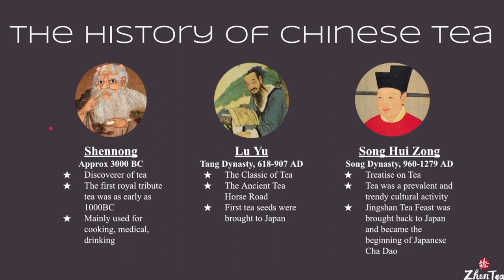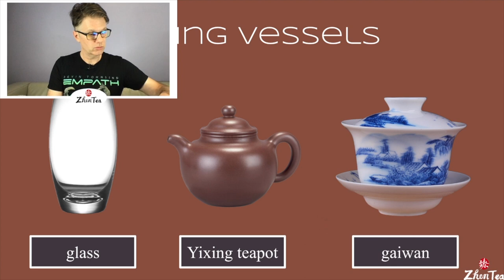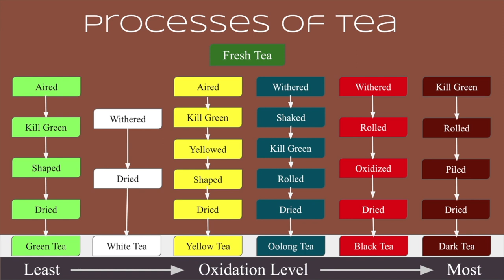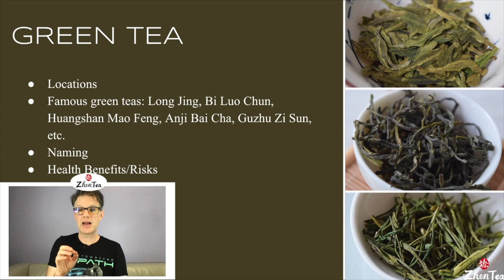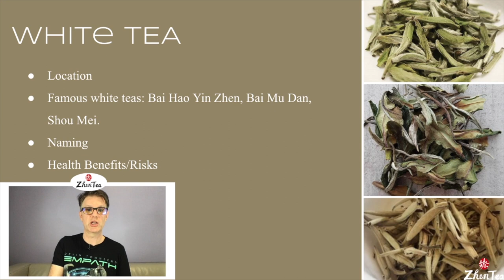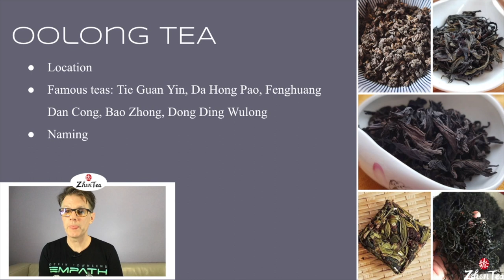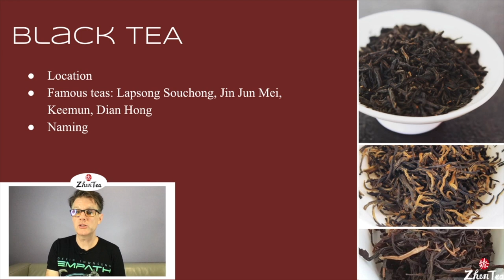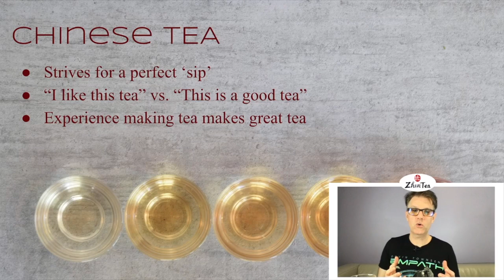Tea 101 | Learn About Tea | ZhenTea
Covering more than just the technical aspects of tea, such as tea classifications, brewing details, and tea brewing specifics. It intertwines these ‘facts and figures’ with the rich culture and long history of Chinese tea and brings them together to show how tea culture is really a reflection of healthy living and harmony with one's self.

A brief, accurate history of Chinese tea
Introduction to the 6 different types of tea
Highlight famous teas from each category
Clearing up a few of the most popular misunderstandings about tea
The benefits of tea from a traditional perspective

Want to learn more? Here are some videos and playlists that expand on the areas we covered:

Keep Steeping!

❤️Timestamp
00:00 intro
06:13 intro to tea
08:15 brief Chinese tea history
19:14 tea brewing vessels
31:31 green tea, white tea, yellow tea, oolong tea, black tea, dark tea
1:14:33 tips for Chinese tea